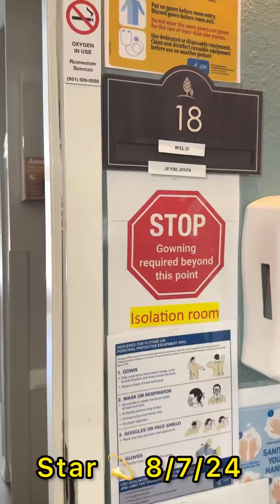เยื่ยมย่า 8/7/24